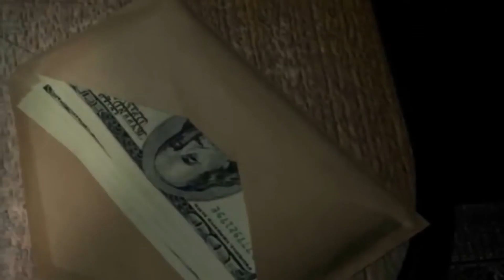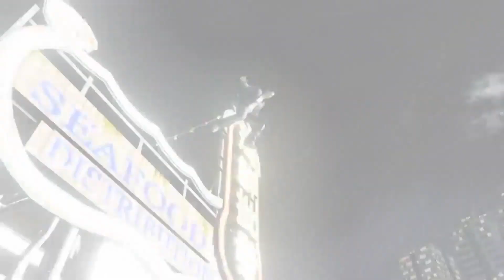Steam Haftalık İndirimleri - 19 Eylül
Steam Haftalık İndirimleri'nde bu hafta öne çıkanları Ejderha ve Orhun the Hun ele aldı.

Steam Haftalık İndirimleri serimizde rutin Steam Haftalık İndirimlerinden söz ediyor ve oyun tavsiyesinde bulunuyoruz.